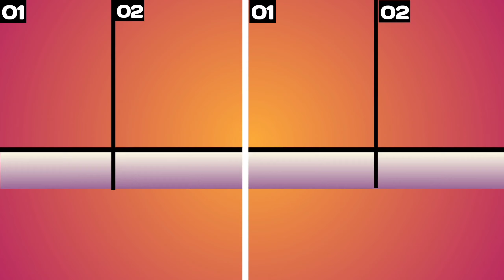Top Most Beautiful Girls From Different Countries | Top Models in The World | Biggest Comparison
Beauty Camparison Of Top Models Form Different Countries
Comment Your Favourite One.

In this channel We present videos on all kinds of data which includes General Knowledge, History, Technology, Education, Business, Economics and many more. The goal is to add insight to the audience. The data we produce comes from various trusted sources, and ofcourse it has been researched by our team. Hope you enjoy our content.

IAM Not The Owner Of Any Picture Shown In The Video.